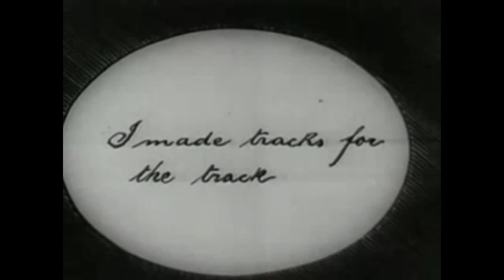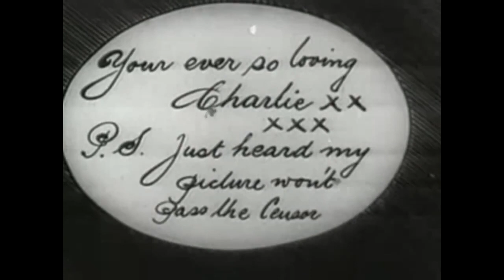Kid Auto Races At Venice (1914) - Charlie Chaplin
Kid Auto Races at Venice is a 1914 American film starring Charles Chaplin in which his "Little Tramp" character makes his first appearance in a film exhibited before the public. The first film to be produced that featured the character was actually Mabel's Strange Predicament; it was shot a few days before Kid Auto Races but released two days after it.

Synopsis:

Made by Keystone Studios and directed by Henry Lehrman, the movie portrays Chaplin as a spectator at a 'baby-cart race' in Venice, Los Angeles. The spectator keeps getting in the way of the camera and interferes with the race, causing great frustration to the public and participants. The film was shot during the Junior Vanderbilt Cup,[1] an actual race with Chaplin and his co-stars improvising gags in front of real-life spectators.

Unusually the camera breaks the fourth wall to show a second camera filming (as though it were the first), to better explain the joke. At this stage Chaplin only gets in the way of the visible camera on screen, not the actual filming camera. In so doing it takes on a spectator's viewpoint and becomes one of the first public films to show a film camera and cameraperson in operation.

Directed by Henry Lehrman
Produced by Mack Sennett
Written by Henry Lehrman

Starring:

Charles Chaplin
Henry Lehrman
Frank D. Williams
Billy Jacobs
Charlotte Fitzpatrick
Thelma Salter
Gordon Griffith

Cinematography:

Enrique Juan Vallejo
Frank D. Williams